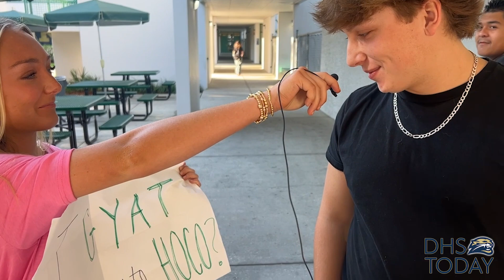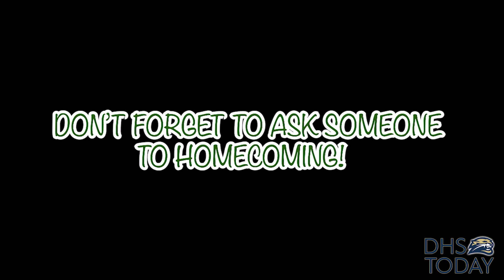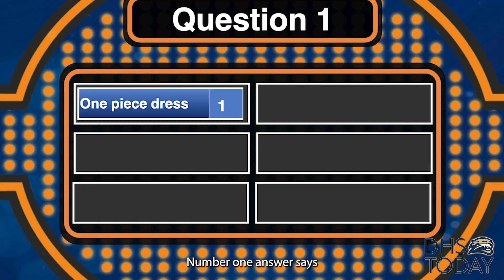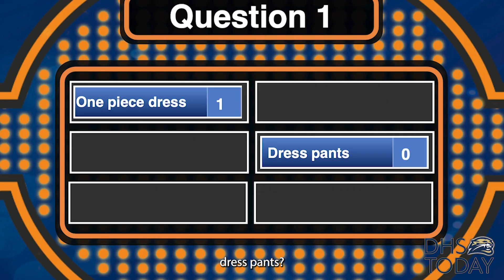DHS Today 9/23/24